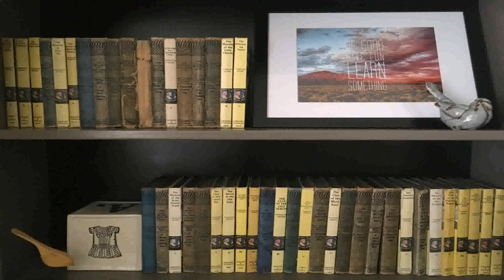Interior Design Bookcase Wall